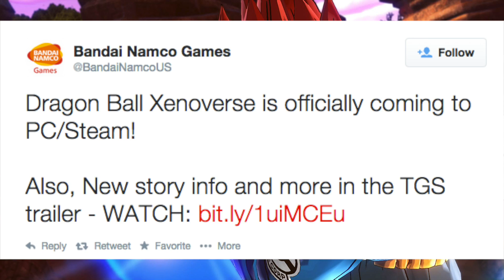Dragon Ball Xenoverse: PC/Steam Version Confirmed, Frieza/Mutant Race Playable, & Mentor System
Holy crap the Dragon Ball Xenoverse news just keeps coming today! We have the Mutant/Frieza race confirmed, there will be a PC/Steam version, and more Mentor system info!